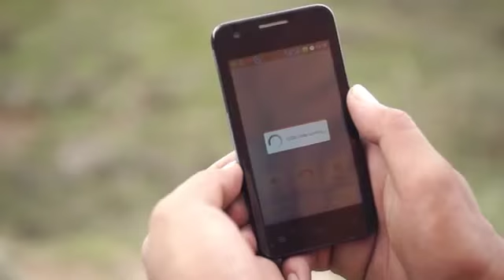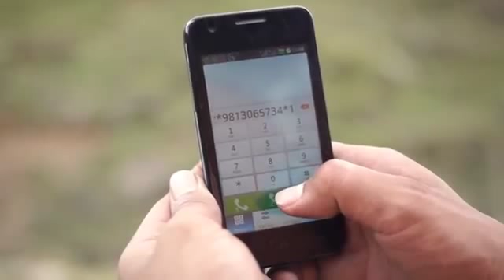ncell loan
ncell